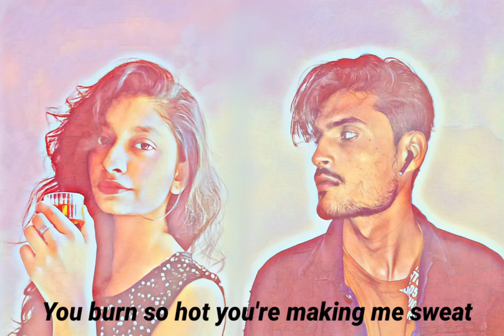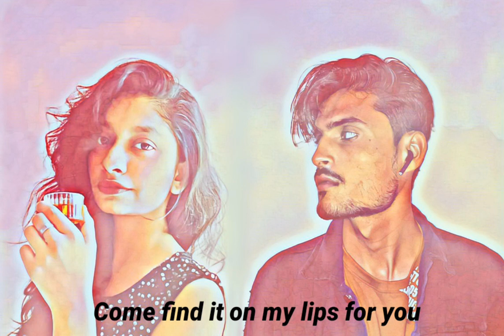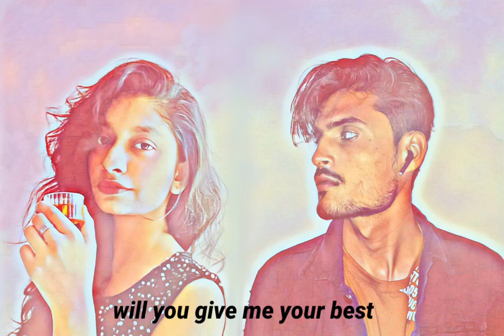A JAAZ - BEDROOM LOVE FT. BLUE (AUDIO+LYRICS)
Hey Guys im A JAAZ and i made a collaboration with very talented Yuri aka Blue. I hope you gonna love it.

ARTISTS - A JAAZ, BLUE
LYRICS - A JAAZ, BLUE
BEAT -
LYRICS VIDEO - A  JAAZ
POSTER -  A JAAZ